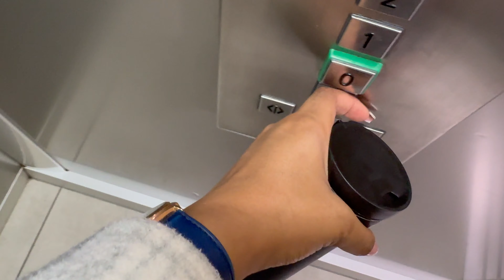J'AI 30 ANS, TROP VIEILLE ? REMISE EN QUESTION, DOUTE ...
Hello,
J'ai passé un nouveau stade dans ma vie j'ai 30 ans et je dois le dire ça m'a fait réfléchir. je te partage mes interrogations, mes doutes, mes conclusion et ce que j'aurai aimé que l'on me dise.

_______________________Chapitres :_________________________________

0:00 Intro
1:10 Ce que la société te fait croire
3:50 L'envie de cocher des cases
8:08 Ce qu'il en est et conseils

___________________________Autres vidéos :_______________________________

____________________________Mes liens : ________________________________